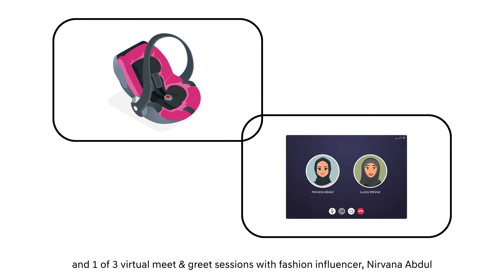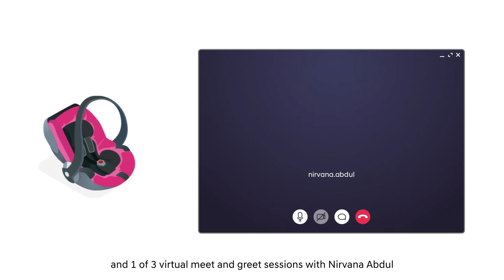البرنامج: الأمهات | Program: Mom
القليل من الأنين والكثير من البكاء. كما قد تقول لكِ أيّ أم، ان السيارة والأطفال ليسوا أفضل الأصدقاء. ساهمي بجعل حياة الأمهات الأخريات أسهل من خلال المشاركة في التحدّي!

 كيفيّة المشاركة:
 1.  انشري منشوراً على صفحتكِ على مواقع التواصل الاجتماعي استناداً إلى إرشادات نيرفانا أو  شاركينا حيلة أو نصيحة تُستخدم في سيارة الأم (يمكنكِ نشر صورة أو مقطع فيديو).
2. شاركي الصورة أو الفيديو عبر صفحتك على إنستغرام مع استخدام الهاشتاغ
 3.اذكري nirvana.abdul @hyundaimea@ وصديقتين من صديقاتكِ
4.  سجّلي مشاركتكِ عبر موقع للدخول في السحب والفوز بمقعد من 18 مقعداً للسيارة ولقاء من 3 لقاءات افتراضيّة مع نيرفانا عبدول.

A little bit of whining and a lot more crying. As moms can agree, cars and kids aren't really the best combination. Make other busy mamas' lives easier by joining the challenge!

How to participate:
1. Create a social media post based on Nirvana’s post or share a mom car hack or tip of your own (post either picture OR video)
2. Upload the photo or video on Instagram using the hashtag
3. Tag @nirvana.abdul @hyundaimea + 2 of your friends
4. to enter into a draw to win a 1 of 18 car seats and 1 of 3 virtual meet and greet session with Nirvana Abdul.